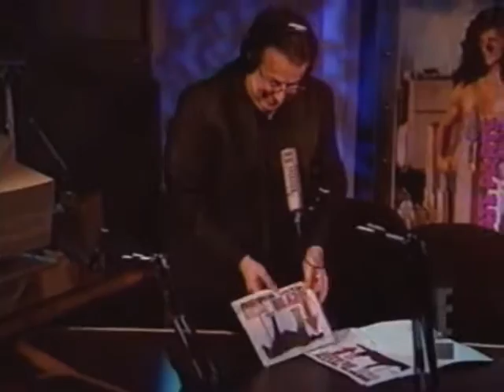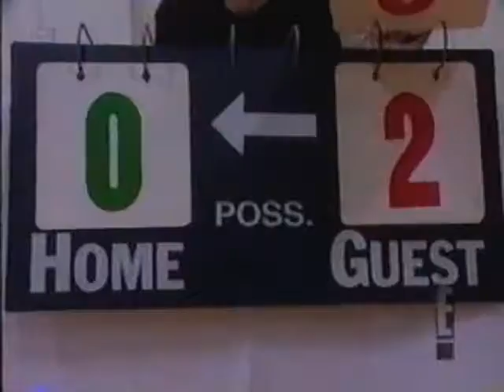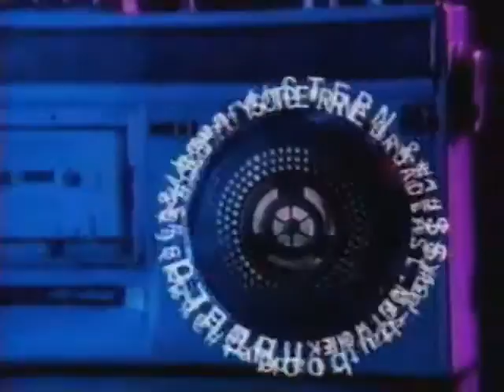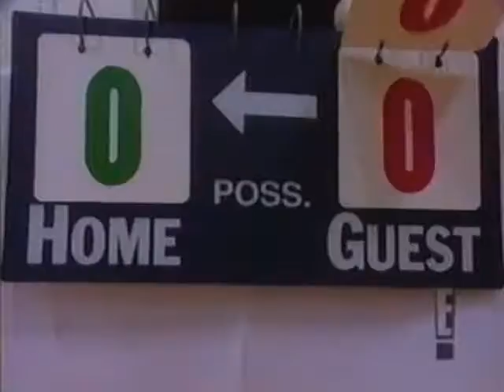Robin vs Dominic in Basketball